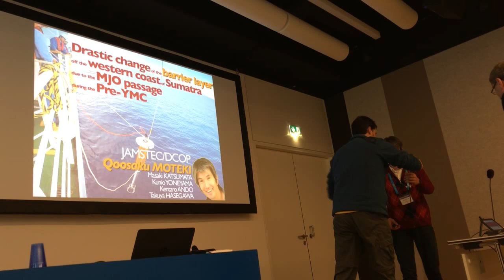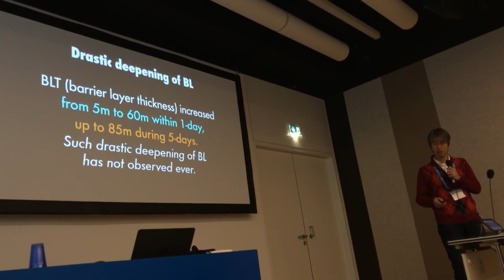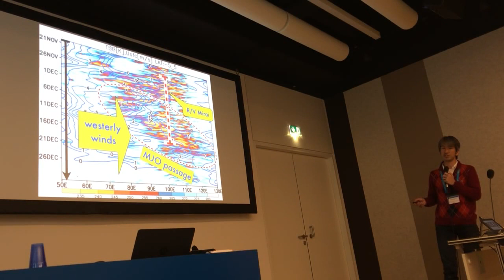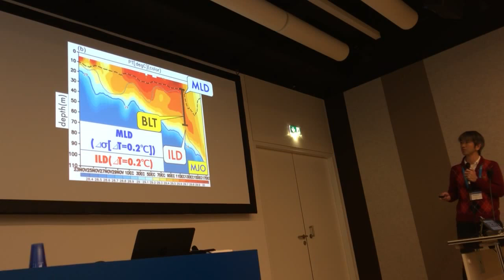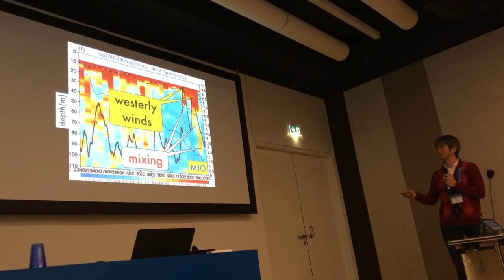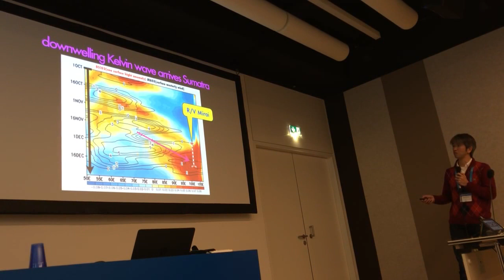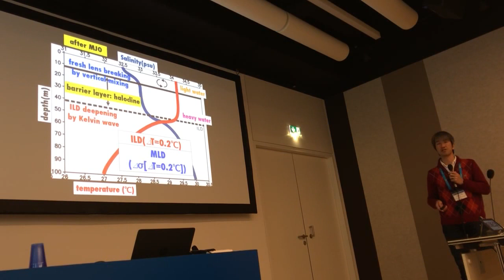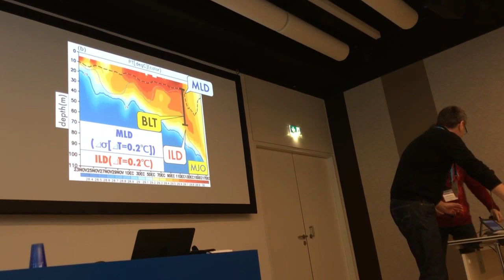EGU2017 Drastic change of the barrier layer due to the MJO during Pre-YMC